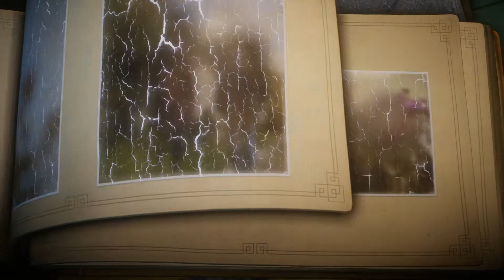Unravel часть 12 2017 05 21